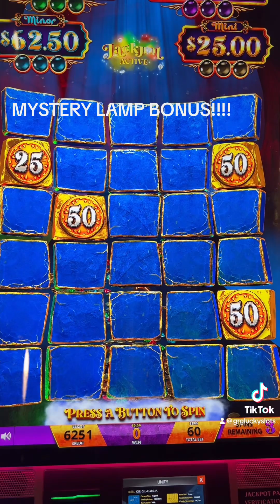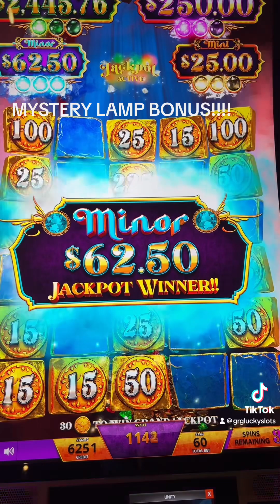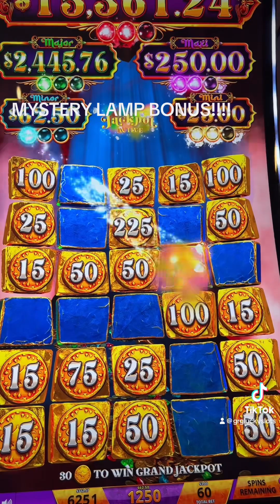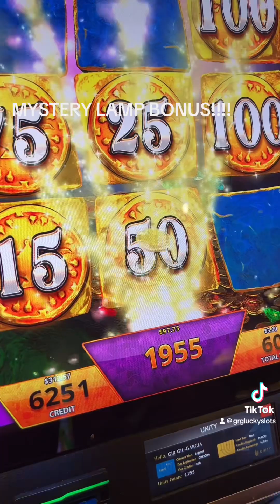January 28, 2024